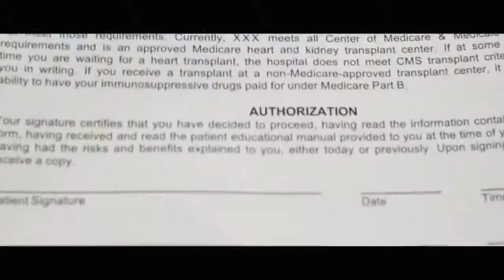Bitter s Kiss Friday Nights